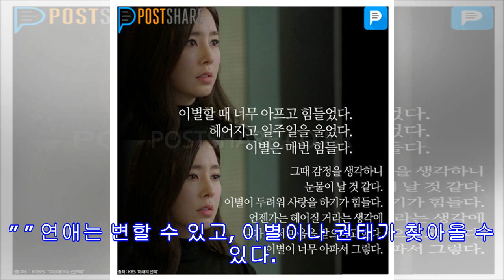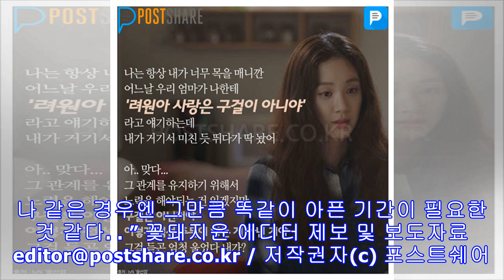[명언] “내가 잘못한 것 같진 않은데 왜 헤어진 걸까”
[명언] “내가 잘못한 것 같진 않은데 왜 헤어진 걸까” ▶ 려원 ” 나는 항상 내가 너무 목을 매니깐 어느날 우리 엄마가 나한테 ‘려원아 사랑은 구걸이 아니야’ 라고 얘기하는데 내가 거기서 미친 듯이 뛰다가 딱 놨어. 아… 맞다… 그 관계를 유지하기 위해서 노력을 해야되는건 있겠지만 구걸은 아닌거야 이렇게 적선 주듯이 하는게 아닌거야 그걸 듣곤 엄청 울었다 내가? ” ▶ 서현진 ” 잘 참아서 연애가 길어진다. 그 사람이 실망스러워 보일 때 이별한다. 더이상 안 되겠을 때까진 버틴다. ” ▶ 오연서 ” 상대방은 이별이 다 끝난 상태인데 나만 몰랐던 이별… 상대방은 마음이 다 정리가 되었는데 나만 정리가 안 된… ” ▶ 한채아 ” 이별할 때 너무 아프고 힘들었다. 헤어지고 일주일을 울었다. 이별은 매번 힘들다. 그때 감정을 생각하니 눈물이 날 것 같다. 이별이 두려워 사랑을 하기가 힘들다. 언젠가는 헤어질 거라는 생각에 내가 먼저 마음을 닫으려고 한다. 이별이 너무 아파서 그렇다. ”...